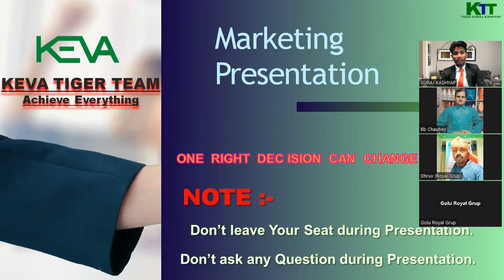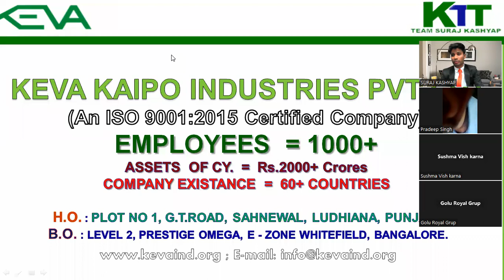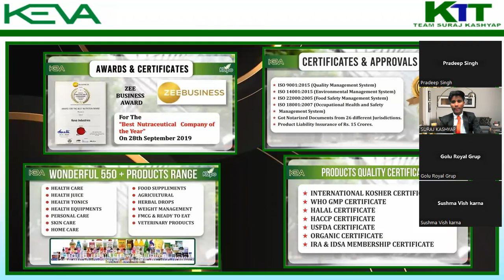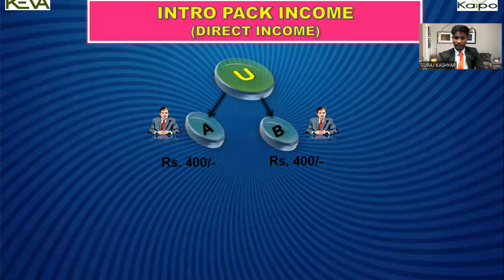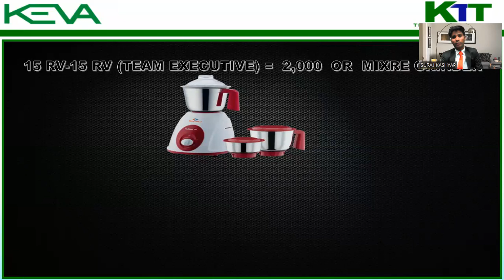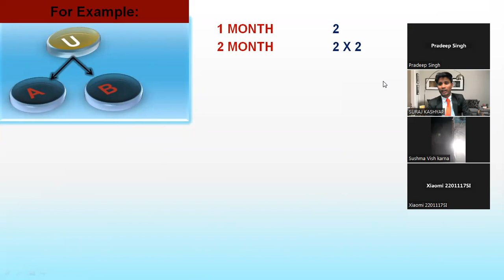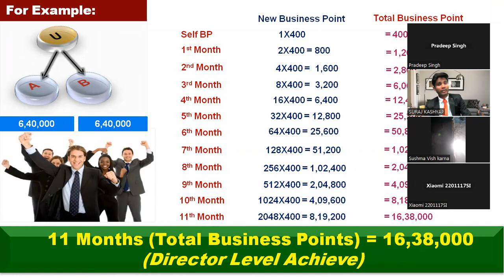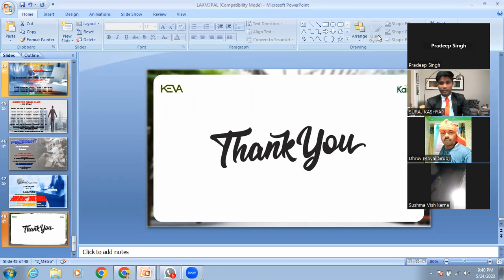💥Dhamka💥KEVA BUSINESS PLAN 2023 💯kevatigerteam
keva industries customer care number
keva industries details
keva industries distributor login